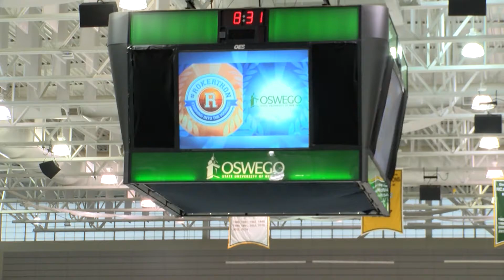We did it! Record-breaking Rokerthon moment.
Footage from the moment we learned we broke the Guinness World Record for longest conga line on ice live on the Today show during Rokerthon.